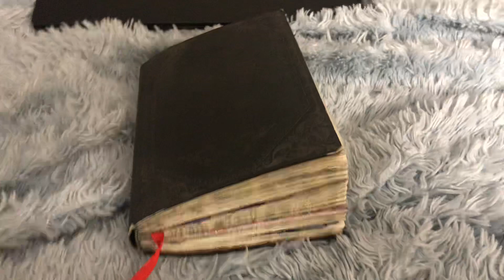Journal Flip Through 33 | Part 2